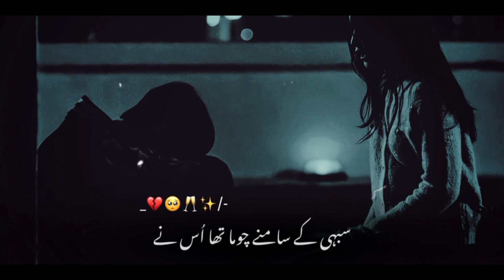𝘦𝘢𝘬 𝘢𝘴𝘦 𝘴𝘩𝘢𝘬𝘴 𝘬𝘰 𝘵𝘢𝘬𝘯𝘢 𝘩𝘢𝘮𝘢𝘳𝘢 || 𝘣𝘢𝘳𝘢 𝘮𝘴𝘩𝘢𝘰𝘰𝘳 𝘩𝘢𝘪 𝘲𝘪𝘴𝘢 𝘩𝘶𝘮𝘳𝘢 || urdu saad poetry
Urdu poetry
Bano qudsia poetry
Ashfaq ahmed ashfaq
Munawar faruqi ki poetry
Urdu poetry
Urdu qouts
Love quotes
Love sad
Heart broken
Saad
Ditch